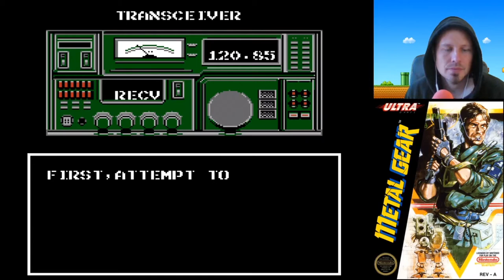Metal Gear - NES LetsPlay Deutsch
Metal Gear ein NES Letsplay auf deutsch.

Metal Gear ist ein Overhead-Militär-Action-Adventure-Stealth-Videospiel, das 1987 von Konami für den MSX2-Computer in Japan und Teilen Europas veröffentlicht wurde.

Metal Gear Erstveröffentlichung: 1987
Designer: Hideo Kojima
Serie: Metal Gear
Entwickler: Konami
Modus: Einzelspieler
Plattformen: PlayStation 3, Wii, PlayStation 2, PlayStation Vita,